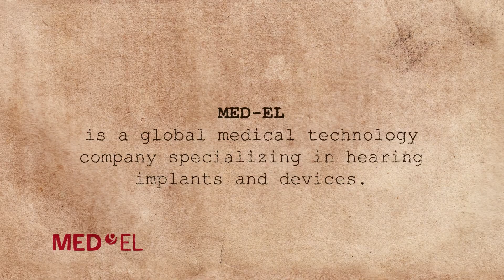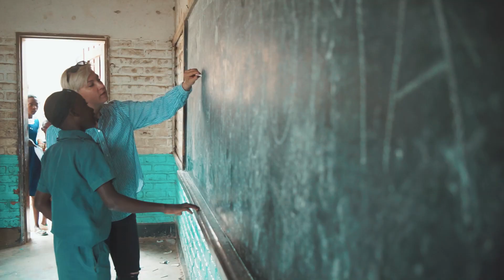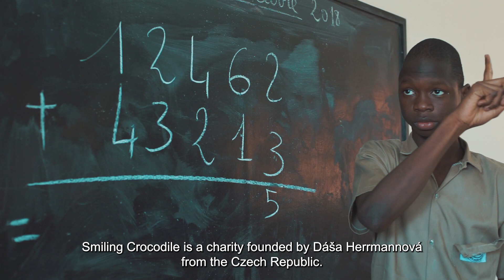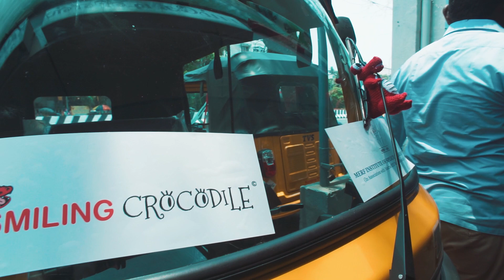IHear! The Crocodile Smiley Helps - documentary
December 1977 in a clinic in Vienna was the first use of a device which restores hearing - the Cochlear Implant. Since then, many hearing impaired people on all continents can hear.

I am the Crocodile „Smiley“ and I wish that all children around the world can hear in every country.